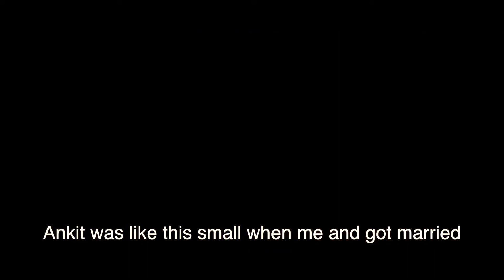Ankit + Nikita Wedding Highlight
Song - Madhaniyan by Neha Bhasin
Song - Afreen Afreen by Rahat Fateh Ali Khan & Momina Mustehsan